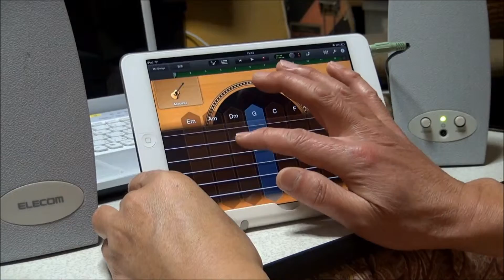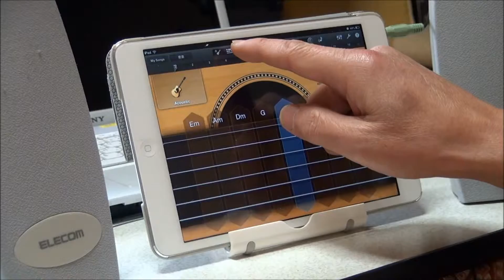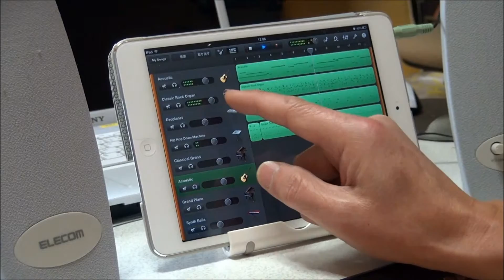iPad miniで GarageBand 初挑戦 GGはﾐｭｰｼﾞｼｬﾝ気分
今回はiPad mini でGarageBandのギターを使ってみました。
初めてだとメロディーを弾くのが難しいですね。でもリズムを入れると何となくそれなりに聴こえるから不思議ですね
【GGでも出来るかな】シリーズ「GGミュージシャン気分になる」パート2
チャネル登録お願いします。